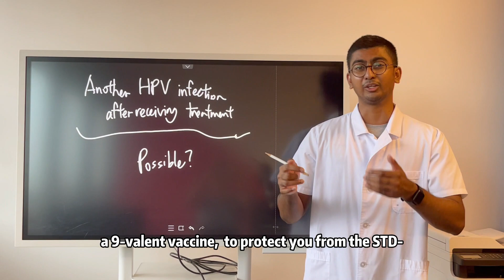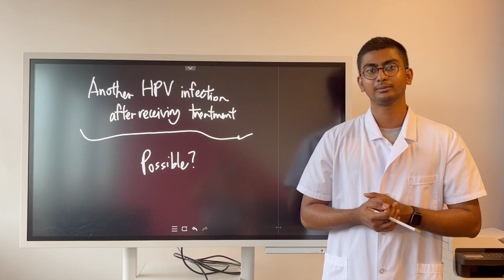HPV Re-infections Prevention & Managements - Antai Hospitals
Human papillomavirus infection is currently the most transmitted STI, however it is commonly manageable and cured by your immune system. On average, there is a 50% chance of being infected with a HPV infection, and depending on the risk type, it can lead to warts and cancer development. HPV-16 & HPV- 18 being the most common type of high-risk HPV, that can lead to carcinogenesis. Both are entirely preventable with vaccinations.
HPV types can be categorized according to their risk type and infection location: high risk, low risk & cutaneous, submucosal.
Common Low Risk HPV Types: 6, 11, 40, 42, 43, 44, 54, 61, 70, 72, 81
Common High Risk HPV Types: 16, 18, 31, 33, 52, 58
Cutaneous HPV types can cause: Common warts, flat warts, plantar warts, and digitate warts that can appear on locations such as
Submucosal HPV types can cause: Cervical cancer, anal dysplasia, and carcinoma
However, it is important to note that up to 90% of HPV infections will clear up within a 2-year period and only 1% will develop into pre-cancer and carcinoma. This still means that prevention and treatment is of paramount importance.

HPV – related cancers
High risk HPV infections, especially persistent and untreated ones over long periods of times, can lead to squamous intraepithelial lesions (precancer) and cancer. High risk HPVs are associated with primarily, cancers of the cervix, anus, penile, vulvar, and vaginal, all of which are related to intercourse. Further evidence suggests that they are also linked with oropharyngeal, oral cavity and HNC (Head & Neck Cancers).
• Cervical Cancer
HPV infections are most associated with cervical cancer, representing over 75% of all cases caused by HPV-16 & HPV-18 alone. Besides the two, HPV strain 31, 33, 35, 39, 45, 51, 52, 56, 58. 59 are known to be able to cause cervical carcinoma as well. Taking precautionary measures in your sex lives and getting vaccinated can help you protect yourself. Treatment for these infections is also provided here at Antai Hospital.

• Anal Cancer
Although both men and women can develop anal cancer from HPV infections, it is by far the most common form of HPV-cancer amongst men. Primarily originating from men and women who engage in anal sex and have been infected with HPV.

• Head and Neck Cancers (HNCs)
These types of cancer include cancers of the oral & nasal cavity, the throat, the tonsils, salivary glands and skin of the mouth. Primarily believed to be caused by oral intercourse, with risk factors including tobacco and alcohol use. In recent years, the occurrence of HNCs have surpassed that of cervical cancer and is associated with the increase of oral sex in sexual intercourse.

Management for your HPV infection at Antai Hospital
Regardless of what type of HPV infection you may have, Antai Hospital’s proprietary and in-house formulated HPV medication (安太液) has proven results that can effectively treat your infection. As a form of assurance, this treatment comes with a full-refund guarantee if you do not recover within a 6-month period. Get in touch today and eradicate your HPV infection with Antai.